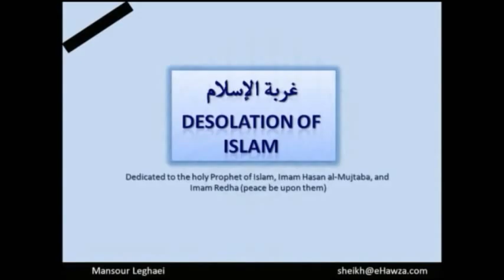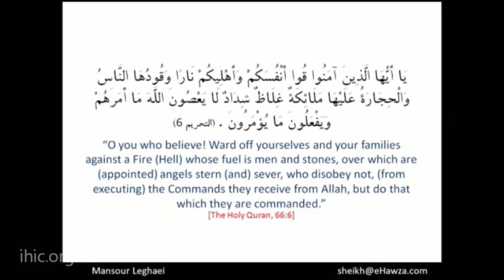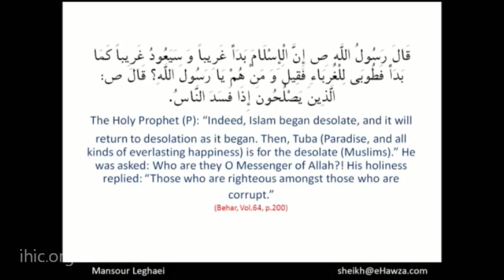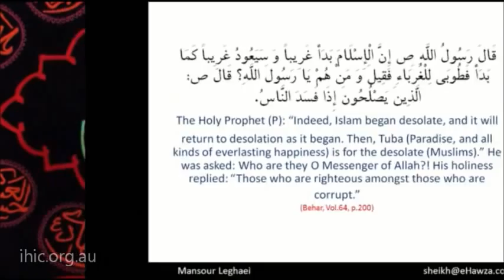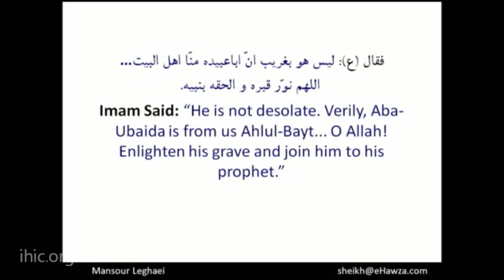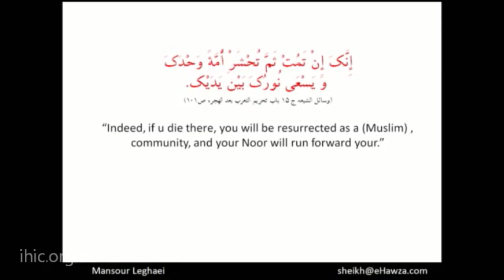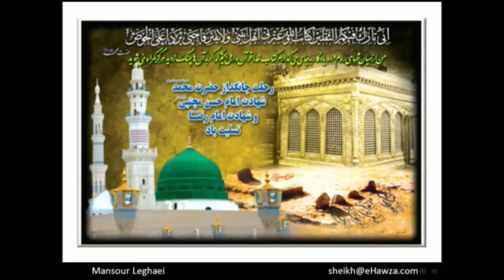Sh Mansour Leghaei - On the demise of Rasul-Allah (s)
Is it a virtue to be ghareeb? Sheikh Mansour discusses the different levels of ghurbah (isolation) in relation to the life of the Holy Prophet (s), the Imams of Ahlul Bayt (s), Muslims and Muslim lands. He analyses this topic through the Holy Qur'an and traditions and relates it to life for Muslims in today's world. A very crucial and important topic for all to benefit from.

This lecture was delivered on the Death Anniversary of the Holy Prophet (s), and the Martyrdom anniversary of Imam Hasan al-Mujtaba and Imam Ridha (a.s), and hence Sheikh concludes this lecture with a majlis.